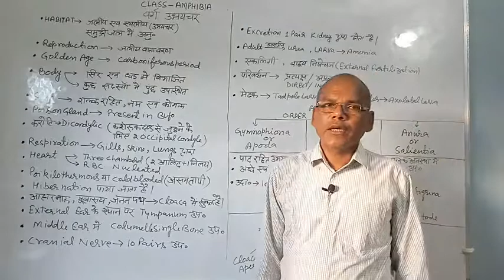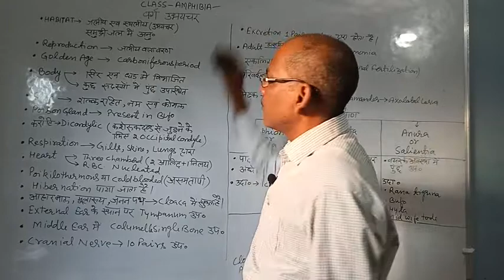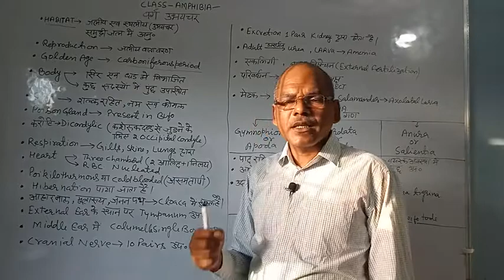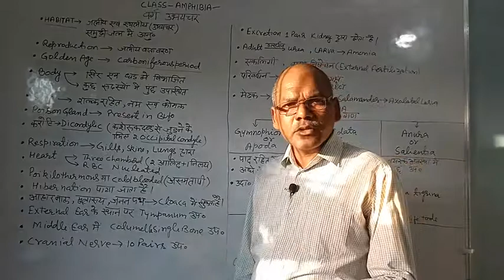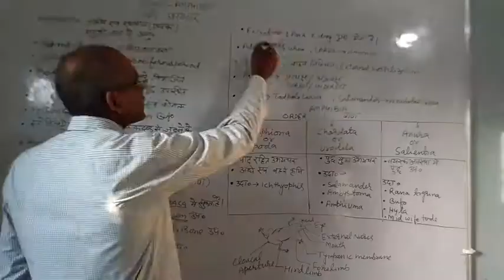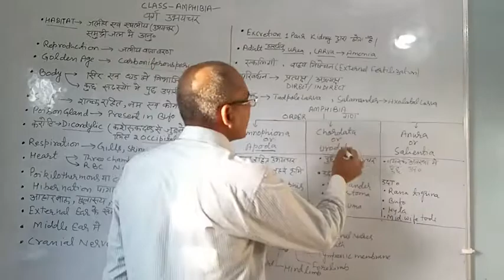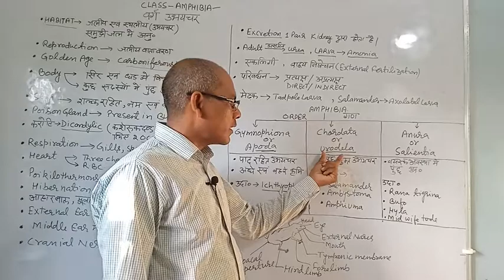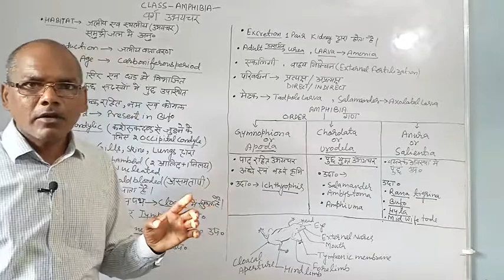Class Amphibia । Class 11 । Hindi Medium। NEET AIIMS And Other Exam preparation।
Phylum Amphibia । Class 11 । Hindi Medium। NEET AIIMS And Other Exam preparation।